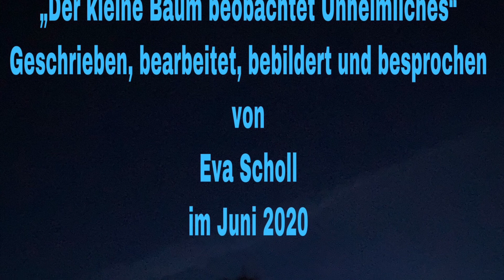Mint und Flo - Folge 14: Der kleine Baum beobachtet Unheimliches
Geschrieben, bebildert, bearbeitet und gelesen von Eva Scholl.